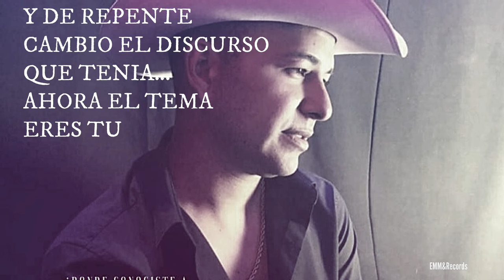volvió el amor Gerardo Martínez el plebe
es un tema hermoso de mi gran amigo Daniel Sánchez teran
el cual habla del amor que llega para sanar heridas y te ase muy feliz espero les guste mi gente